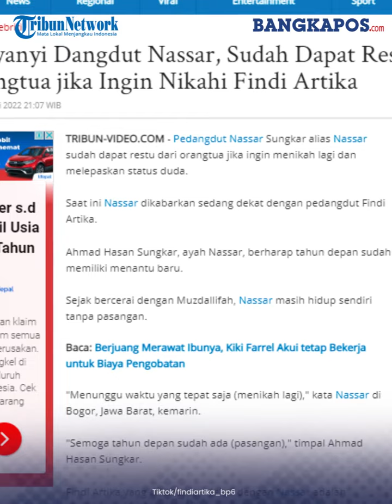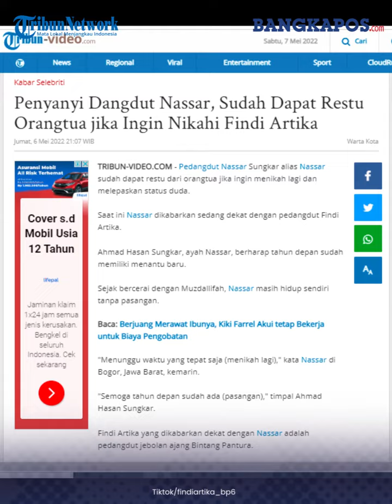Penyanyi Dangdut Nassar Ingin Nikahi Findi Artika,, Sudah Dapat Restu Orangtua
Pedangdut Nassar Sungkar alias Nassar sudah dapat restu dari orangtua jika ingin menikah lagi dan melepaskan status duda.
Saat ini Nassar dikabarkan sedang dekat dengan pedangdut Findi Artika.
Ahmad Hasan Sungkar, ayah Nassar, berharap tahun depan sudah memiliki menantu baru.
Sejak bercerai dengan Muzdallifah, Nassar masih hidup sendiri tanpa pasangan.
Findi Artika yang dikabarkan dekat dengan Nassar adalah pedangdut jebolan ajang Bintang Pantura.
Nassar mengatakan, kedekatannya dengan Findi Artika bukan gimmick atau rekayasa.
Meski tidak menegaskan status hubungan dekatnya itu, Nassar berniat melepas status duda dan menikahi Findi Artika.